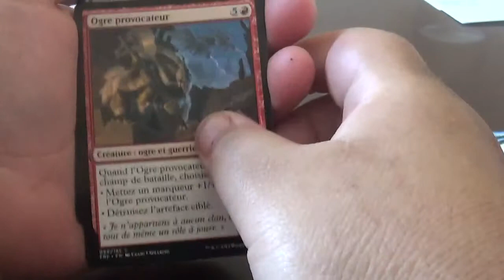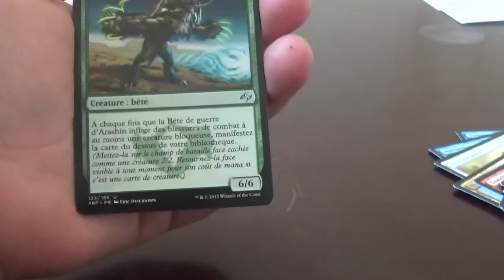ouverture matnal 4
ouverture booster magic destin reforgé

bon visionnage

Profite-bien !

melina malfoy